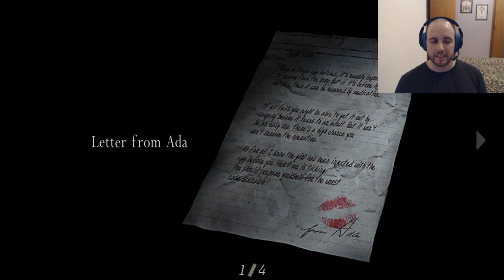Resident Evil 4 - Ep 11: Chegamos em Ilhabela